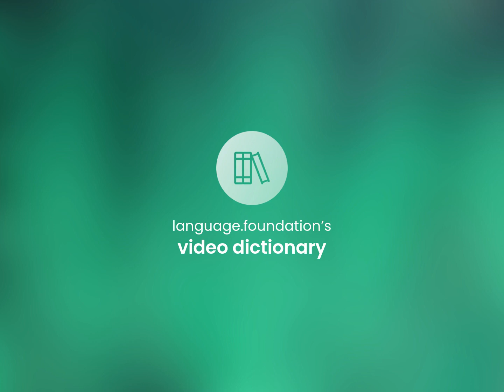Cithern | what is CITHERN meaning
What is CITHERN definition?

Susan Miller (2023, March 9.) Cithern in the dictionary